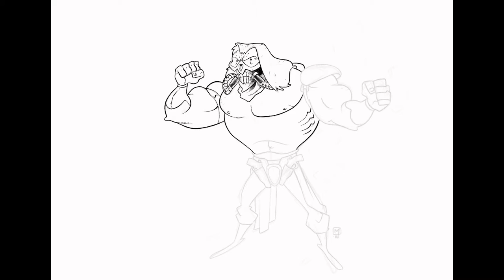Mad Max- Immortan Joe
Drawing Immortan Joe from Mad Max Fury Road on the iPad with Procreate App.